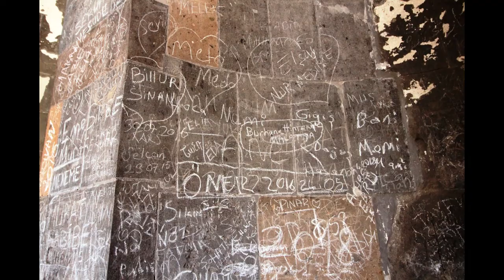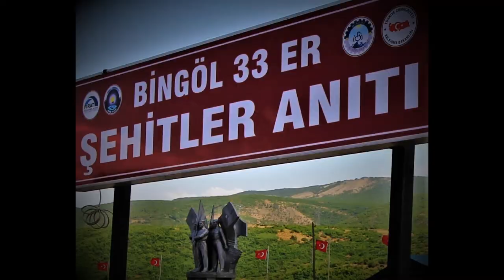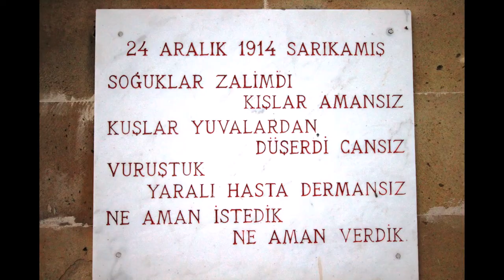Türkiye, Overland Expedition 2019 Ekspedisyonu, Fragman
İskenderun
Çelikhan (Yüzen torf adaları)
Hazar Gölü (Plaj köy, Balıkçı kamping, Gezin örnek çadır kamping)
Alacakaya (Guleman)
Tunceli (Munzur vadisi, Munzur dağları Ters Lale) )
Ovacık (Fatma ana suyu, Munzur vadisi, Munzur su gözeleri,  Kırkmerdiven vadisi ve şelalesi
Bingöl
Ilıca, Uzundere köyü (Çır şelalesi)
Solhan , Hazarşah köyü, Aksakal Göl Mezrası, (Yüzen Ada)
Tarihi Murat Köprüsü
Muş
Malazgirt
Aygır gölü, Süphan dağı
Adilcevaz
Sodalı Göl
Göletli Plaj (Van gölü)
Ulupamir köyü
Erciş
Balık bendi mesire alanı
Muradiye (Muradiye şelalesi, Yezidi Şelalesi)
Doğubeyazıt (İshakpaşa sarayı, Ağrı dağı)
Gürbulak- Sarıçavuş Köyü (Meteor çukuru-Sınır Kapısı)
Urmiye
Kandovan
Tebriz
Renkli Aladağ Bölgesi (Tebrize geri dön veya Erdebil’e devam et)
Gürbulak
Iğdır,
Ağrı
Kağızman üzerinden Sarıkamış
Kars (Kars kalesi, Fethiye cami, Kümbet cami,  Harp tarihi müzesi, Baltık mimarisi, Kuzey doğa derneği)
Ani Harabeleri
Çıldır Gölü
Damal (Atatürk Silueti 1 haz-31 ağust)
Çamlıçatak köyü –Cemal Tural Tabiat Parkı
Ardahan,
Şavşat
Sahara milli parkı-Kara göl, Meşeli köyü
Arsiyan yaylası, Arsiyan gölü yüzer adalar, Tavar gölü, Sedeba gölü, Boğa gölü,  Cevizli Anıt Ağaç,  Demirkapı Köyü, Ilıca Köyü, Çermik Köyü,  Mısırlı Köyü, Kelebekler vadisi,  Zikarul şelalesi, Papart Vadisi, Çuripira yaylası, Korda, Uğur Köy, Maral Şelalesi, Maral Köy, Camili köyü (Macahel)
Borçka Karagöl,
Borçka
 Murgul (Bucur/Akantaş Köyü, Petek/Gurbin Köyü,)
Küre Köyü (Gem kaya)
Başköy (Delikli kaya şelalesi)
Artvin (Hatila vadisi, Cam teras, Kafkasör yaylası)
Tortum Şelalesi, Uzundere, Tortum, Erzurum
 Kop dağı  müdaafası tarihi milli parkı
Helva Köyü Buz Mağarası
Bayburt
Baksı müzesi
Şiran
Artabel Tabiat Parkı
Tomara Şelalesi
Divriği (UNESCO- Ulu Cami)
Kangal (Kangal köpegi araştırma merkezi)
Hekimhan Girmana Kanyonu
Darende (Tohma kanyonu, Kudret Havuzu)
İskenderun